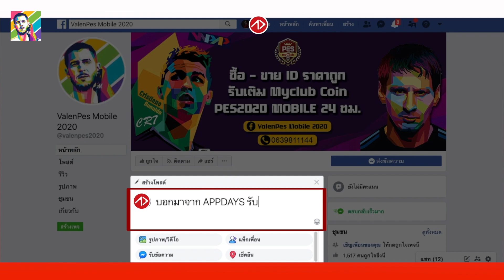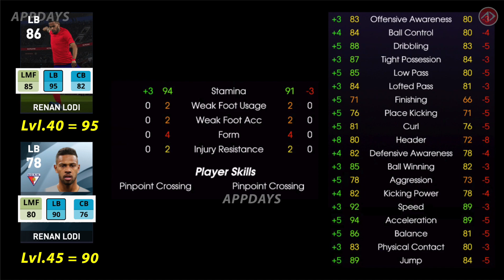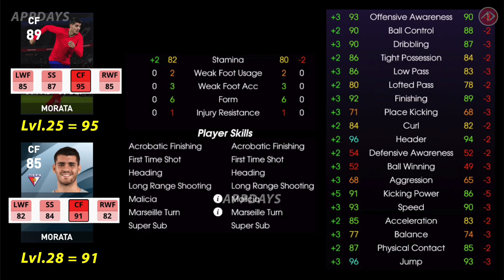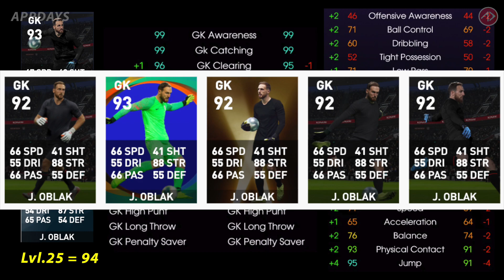แพ็คนี้คุ้มมาก | รีวิวค่าพลังเลเวลตันฟีเจอร์ | Club Selection : MADRID ROSAS RB